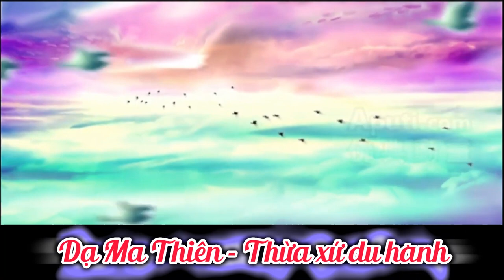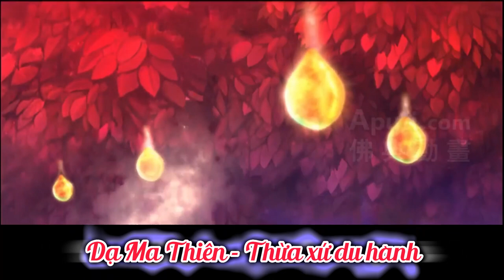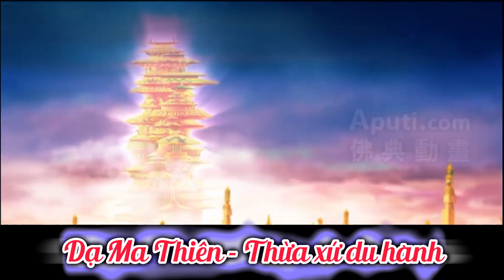06 02 Cõi trời Thừa Xứ Du Hành | Kinh Chánh Pháp Niệm Xứ | Phẩm 6 - Dạ Ma Thiên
06 03 Cõi trời Thừa Xứ Du Hành | Kinh Chánh Pháp Niệm Xứ | Phẩm 6 - Dạ Ma Thiên

Phẩm 6 - Dạ Ma Thiên
Việt dịch: Linh Sơn Pháp Bảo Đại Tạng Kinh
Phẩm 6.3:
Phẩm 7: